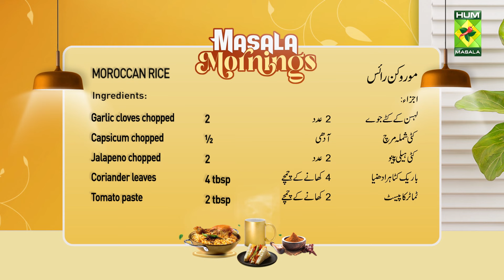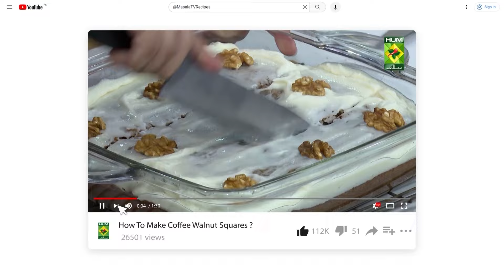Smoked Glazed Chicken Recipe & Moroccan Rice Recipe By Chef Shireen Anwar | MasalaTV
SMOKED GLAZED CHICKEN RECIPE INGREDIENTS :
Whole chicken with skin   1 kg
Onion                      1
Jalapeno sliced      2 tbsp
Thai red chilies      1 tbsp

METHOD :
Blend all together into a paste marinate the chicken overnight and bake the chicken kept in foil for 40 mins, open the foil, and grill the chicken on both sides to give color. Serve with Moroccan rice and salsa.

MOROCCAN RICE RECIPE INGREDIENTS :
Cardamom      4
Cloves              4
Ground cumin     1 tsp
Stock       3 cups
Saffron              ¼ tsp
Sliced carrot julienne    ½ cup
Roasted almonds fried   2 tbsp
Apricots chopped    2 tbsp

METHOD :
Heat oil, sauté whole spices and onion, and add seasonings and stock, when stock boils, add soaked rice, when water dries, add fried dry fruits and leave it on dum.

Ingredients for Salsa :
Garlic cloves chopped   2
Capsicum chopped    ½
Jalapeno chopped    2
Coriander leaves finely chopped  4 tbsp
Roasted and crushed cumin  1 tsp
Salt       ½ tsp
Crushed red chilies    1 tsp

METHOD FOR SALSA :
In a bowl add tomato paste, lemon juice, crushed cumin, chilies, salt, and ½ cup water, mix all together, add all chopped vegetables, mix well, and keep in the fridge for 2-3 hours

TO SERVE :
Put chicken butterflied, cut on one corner, salsa in one small bowl, sour cream in another bowl, put rice in one corner, and decorate the top of rice with a fresh basil leaf.

Masala Tv Recipes | Masala Recipe | Hum Masala TV | Hum Masala | Masala Tv | Desi Food | Pakistan Food | How to make Smoked Glazed Chicken Recipe  | Homemade Smoked Glazed Chicken Recipe